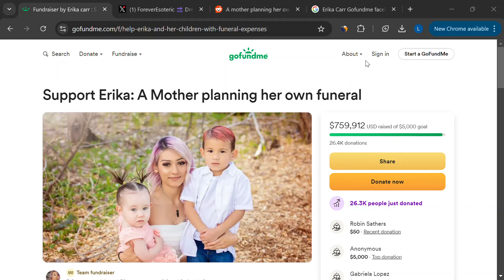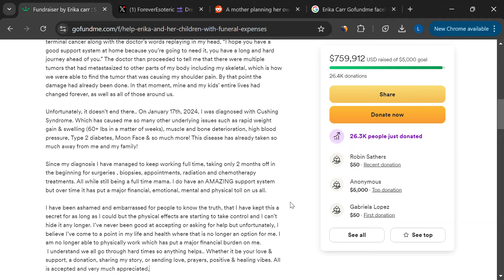Erica Diarte Carr GoFundMe - Legit or Scam?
Erika Carr, a 30-year-old single mother from Ogden, Utah, has been battling stage 4 small cell lung cancer since May 2022. Her GoFundMe was created to help cover the costs of her own funeral as her condition worsens. But is her campaign legitimate, or could it be another online scam?

We investigate whether Erika Carr's GoFundMe is a genuine fundraiser and uncover the truth behind her tragic situation. While her story is real, scammers have taken advantage of her name, creating fake accounts to trick people into clicking harmful links.

Erika Carr’s true story and her battle with terminal cancer
Evidence confirming the legitimacy of her GoFundMe campaign
Warning about fake profiles and scams exploiting her name
Tips on how to safely donate and protect yourself from online fraud